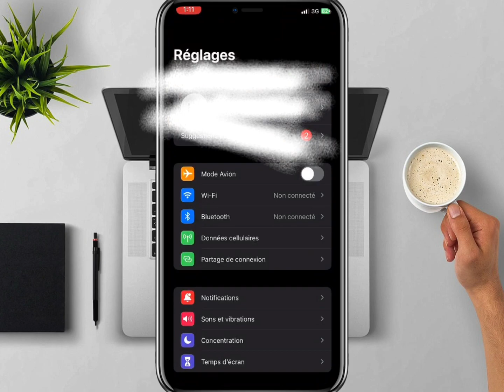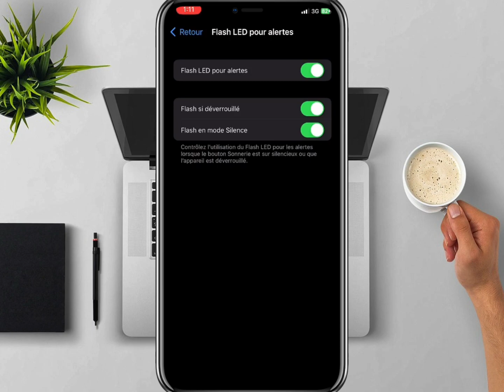Kòman pou aktive flash de notification iphone lèw gen (APEL/SMS)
Comment activer flash de notification sur iphone pour appel et sms. Pour activer flash pour notif. Sur Android